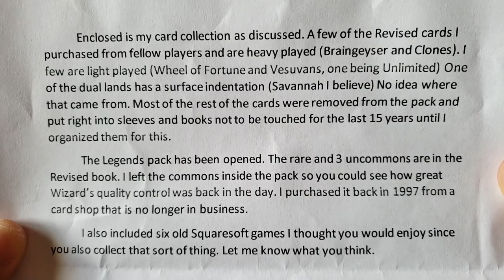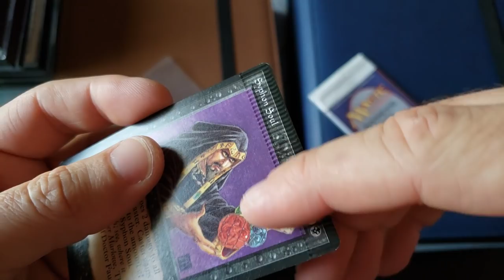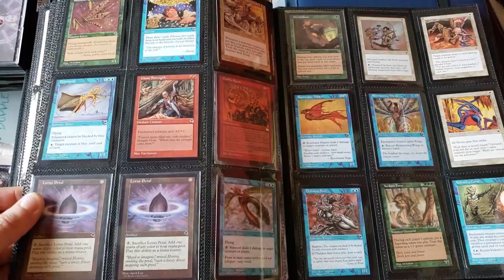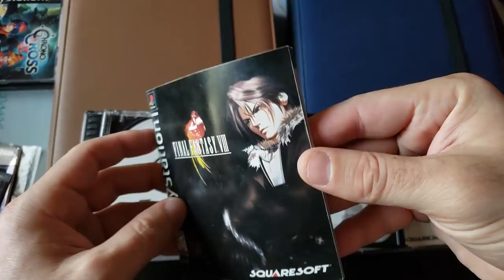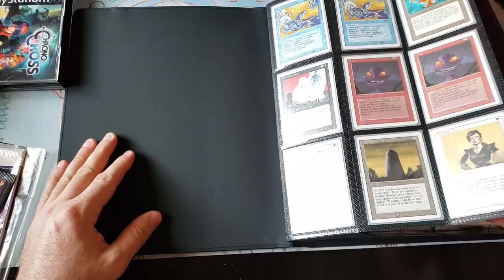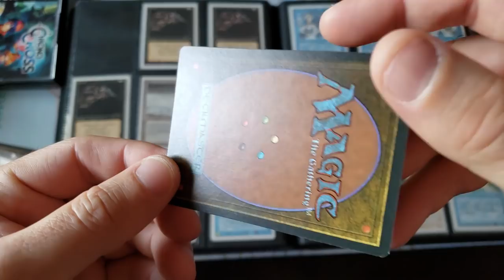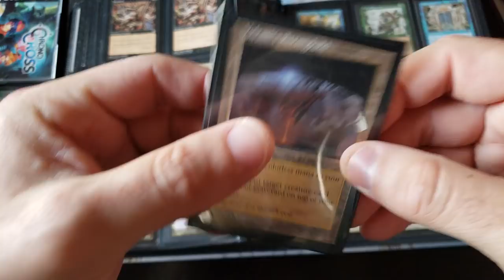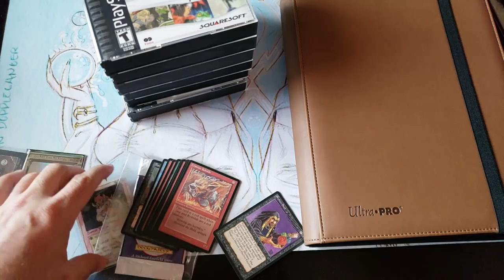Crimped Magic The Gathering Cards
~FAN MAIL~

10950-60 San Jose Blvd.

~ May 2019 Patron List ~

Force of Will - Preorders - 69.99

Force of Will LARGE OUT OF PRINT Variety Box - 299.99

MTG - Journey into Nyx - SOLD OUT